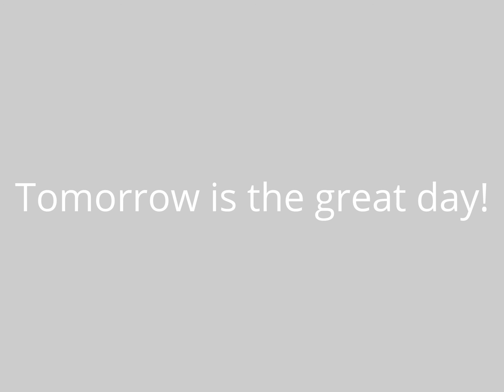Wedding Party I